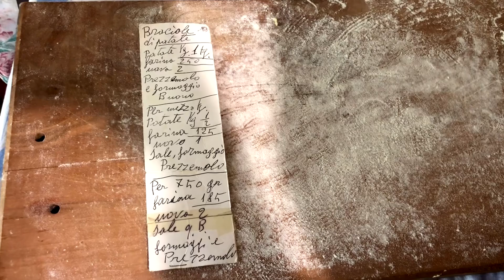BRACIOLE DI PATATE 🥔 RICETTA TIPICA CALABRESE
Ingredienti👉1 kg patate, 250 grammi di farina 00, 2 uova medie, 3 prese di sale, 4 steli di foglie di prezzemolo tritato fine a coltello, 2 cucchiai di pecorino stagionato grattugiato, 2 cucchiai di parmigiano stagionato grattugiato, e ricordate:”le patate son Animali di sale! “(Detto Calabrese che non dimenticherò mai 😂😅)
👉Preparazione: Dopo aver bollito e sbucciato le patate, schiacciatele ed unite il prezzemolo tritato, il sale, le uova e metà della farina in questo impasto. L’altra metà inseritela piano piano durante la lavorazione, fino a creare un panetto da dividere in tanti filoncini che andranno tagliati a coltello 🔪 Rispettare la lunghezza di un dito. La cottura va fatta direttamente in padella, in olio di girasole caldo. Le braciole devono affiorare appena dall’olio. La cottura si esegue a fiamma medio alta. Poi si scolano nello scolapasta rivestito di carta assorbente 🥔🥔🥔🥔